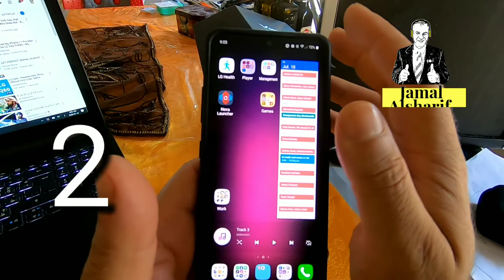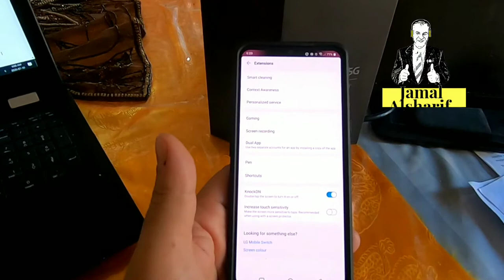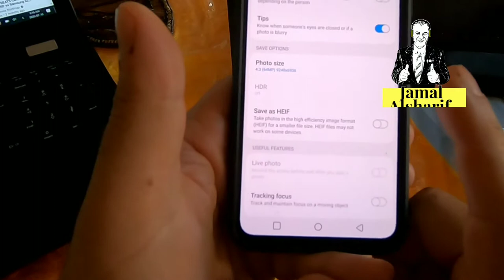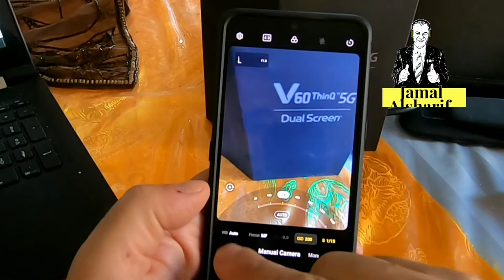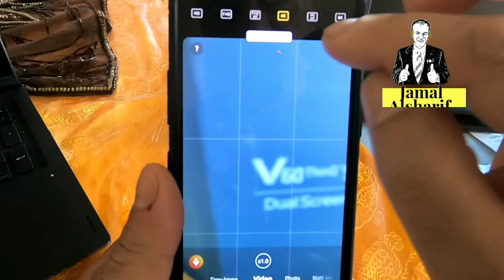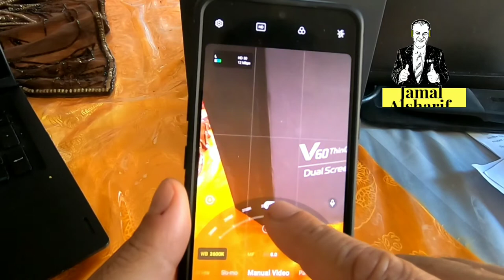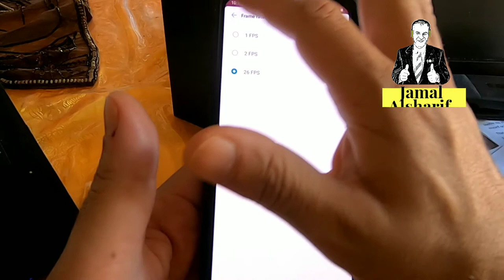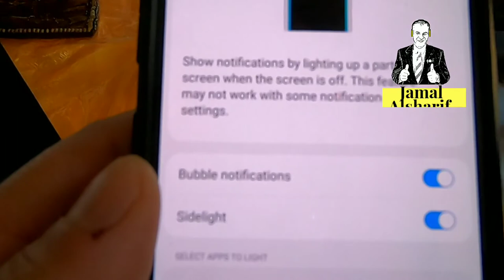تحليل جميع أسرار جهاز تلفون LG V60 ...